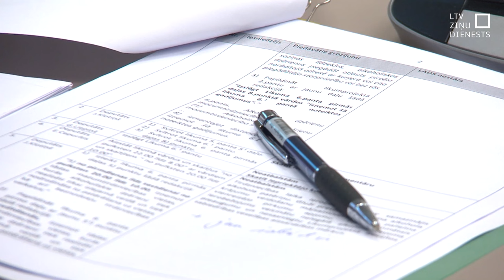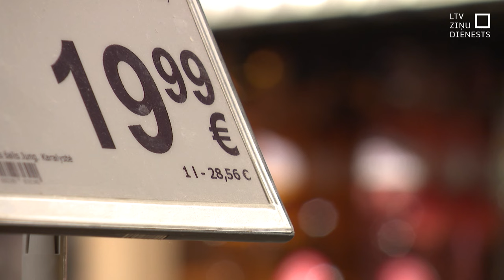Ārsti un alkohola nozare satiekas Saeimā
Par alkohola radīto postu cilvēku dzīvēs, veselības nozarē, valsts ekonomikā un sociālajā dzīvē pētniecisko sižetu sērijā “Zeme, kur dzer”, esam stāstījuši daudz. Šodien Saeimas Sociālo un darba lietu komisijā beidzot satikās Veselības ministrija, kas vēlas noteikt plašus alkohola pieejamības un tirdzniecības ierobežojumus, mediķi, ierēdņi un alkohola industrija. Kā prognozēts, ar priekšlikumu izskatīšanu nevedās ātri, jo viedokli par sagatavotajiem likuma grozījumiem vēlējās izteikt ikviens.